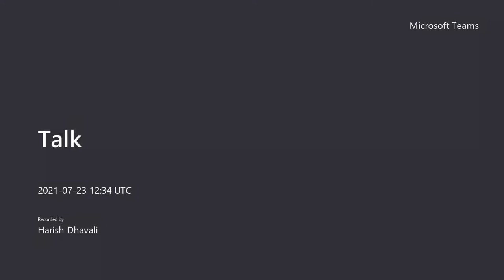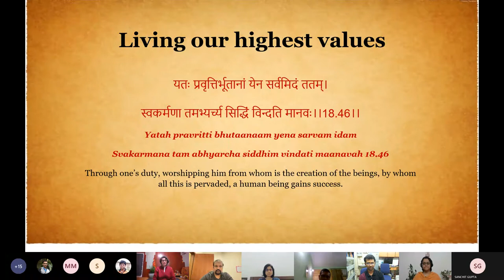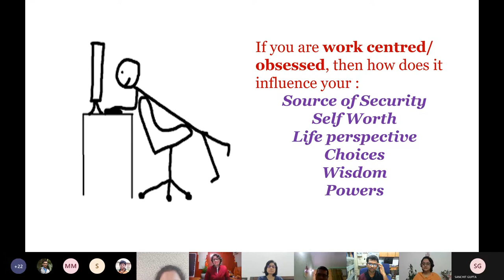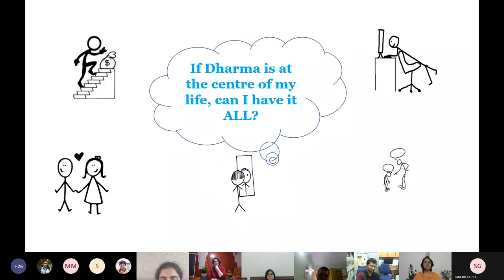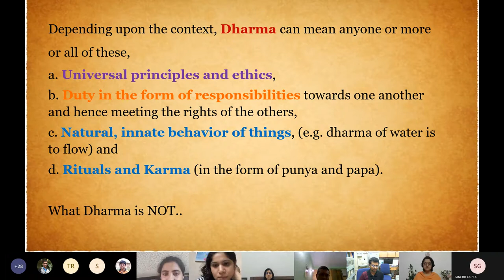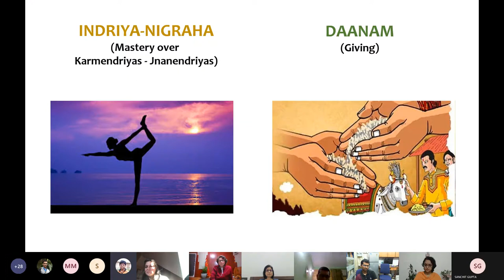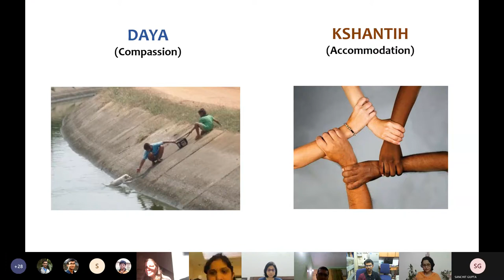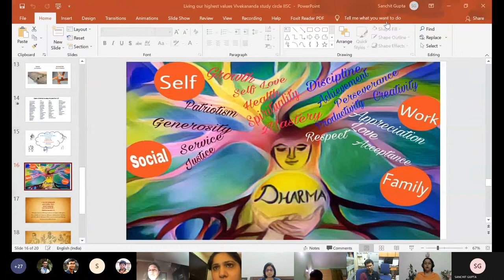Workshop on 'Living our highest values' by Swamini Brahmaprajnanandaji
The Vedic tradition reveals that a life of happiness and harmony is possible only by the guiding framework of Dharma. And yet, conflicts of 'the right thing to do' in everyday situations persist. How does one contextualise and apply the enriching knowledge of Dharma to one's life? How can I know the 'right thing to do' in every situation? How does a life of Dharma qualify one for the pursuit of moksha?
This interactive workshop will address these questions and help you articulate your values such that you have a roadmap to 'live your highest values'

Swamini Brahmaprajnanandaji has dedicated her life to serving the Vedic tradition by sharing the teachings of Advaita Vedanta. A Hindu monk who currently lives in Mumbai (India) her teachings range from the depth and breadth of self-mastery to self-discovery. She offers regular Vedanta courses (online), the podcast – Vedanta – the river of wisdom, insightful videos, workshops, and retreats in India and abroad.  She is the author of ‘You matter – Insights from Vedanta.’
She is a direct disciple of Pujya Swami Dayananda Saraswati, having studied Vedanta, Sanskrit and Vedic chanting at Arsha Vidya Gurukulam in a residential, intensive three-year course in Coimbatore and Rishikesh. She studied part-time with Swami Brahmavidananda for about twelve years. Her last leadership role was as the Country Head (India) of an international organisation that positively impacted the lives of 150,000 street children. She was a former psychologist.